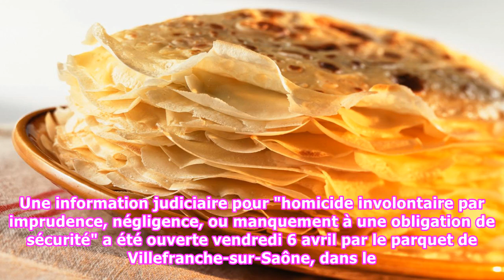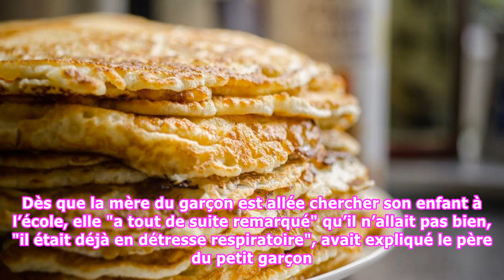Mort d'un enfant après avoir mangé des crêpes : une information judiciaire pour homicide involontair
Mort d'un enfant après avoir mangé des crêpes : une information judiciaire pour homicide involontaire ouverte